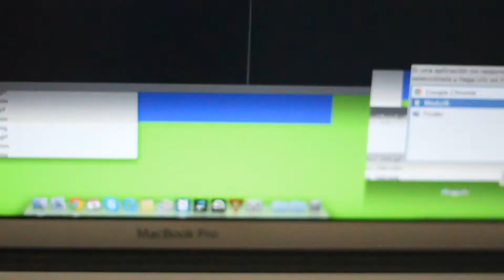Flickering of Modul8 2.6.5 and Madmapper 1.4.2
Flickering / Crash of Modul8 2.6.5 and Madmapper 1.4.2

Flickering during a normal test & vjset between M8 and MM.
After waiting a few minutes, I try to close applications (no problems reported).
Finally closing the two applications, the flicker disappear and the operating system is running normally.

Using only modul8 everything works fine. :/

Doesn't matter if I'm using matrox or a single output.
Actually this video was trying to discover what is the specific problem.

During the performing, we disconnect the VGA cable a few times to see  if is it a specific problem of the video output but it was totally freeze on the last frame and never show problems on the graphic card after this.

The projector receives the video signal normally, whenever  the cable are disconnect.

I'M USING.

Modul8 to madmapper via syphon
--3 madmapper layers (without mesh)
--Test w/ matrox - 1920x 480 (low-res)
-- single output - 800x600  and 1920x1080

I guess is it a similar problem into the forum .

ESPAÑOL
Parpadeo durante un simple test / vjset entre M8 y MM.
Después de esperar unos minutos trato de cerrar las aplicaciones (no hay problemas reportados).
Finalmente cerrando las dos aplicaciones, el parpadeo desaparecen y el sistema operativo se ejecutan normalmente.

Usando sólo modul8 todo funciona bien. :/

[Ambas aplicaciones son las últimas versiones "originales".]

No importa si estoy usando matrox o única salida.
En este video estaba tratando de descubrir cuál es el problema específico.

Durante el vjset, desconectamos el cable VGA un par de veces para ver si se trata de un problema específico de la salida de vídeo. El último fotograma sigue congelado y no se muestran problemas en la tarjeta gráfica después de esto.
El proyector recibe la señal de video normalmente cada vez que se vuelve a conectar el cable.

Estoy usando.

Modul8 a madmapper vía
- 3 capas madmapper (sin mesh)
- Prueba c/ matrox - 1920x 480 (baja resolución)
- Única salida - 800x600 y 1920x1080

Supongo que se trata de un problema similar en el foro.